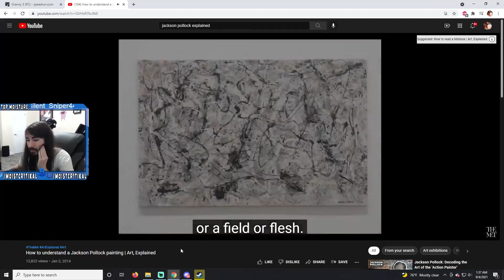I'm the next Jackson Pollock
Real art inbound